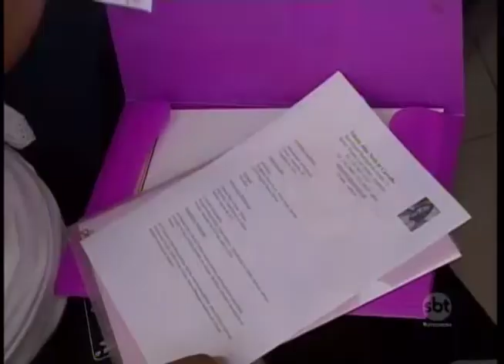Dados do IBGE mostram que 40% dos brasileiros estão desempregados há mais de um ano